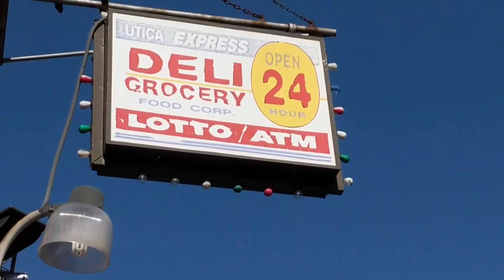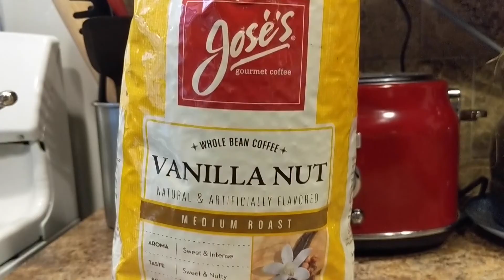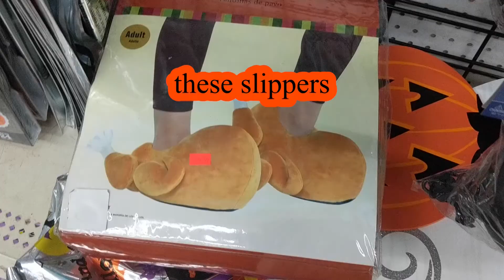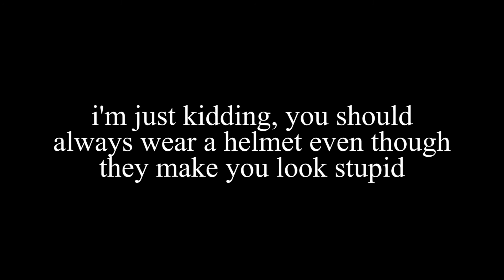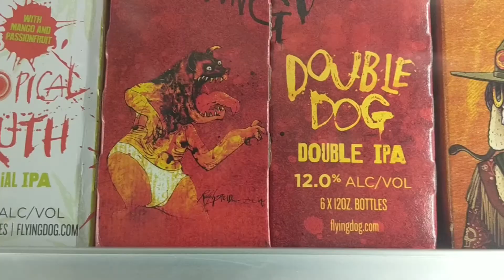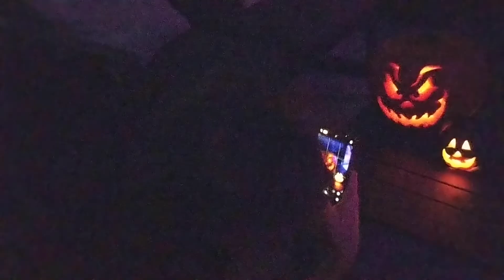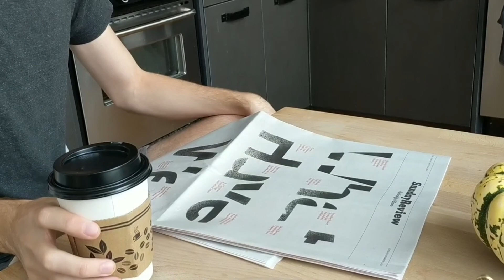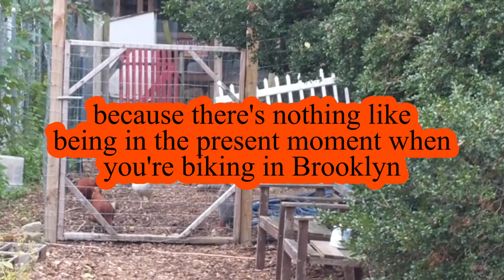NYC vlog: Halloween in Brooklyn during a pandemic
Frog and cranberries it must be fall.

songs used in this video:
1. 'rises the moon' - Liana Flores
2. 'Finally Found You' - Zachary Friederich
3. 'Loddy Da' - Zachary Friederich